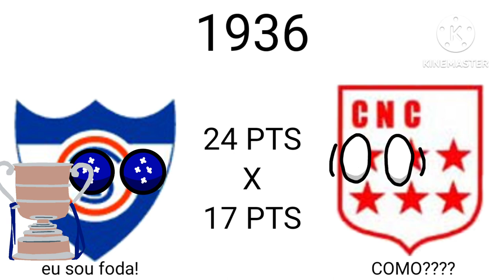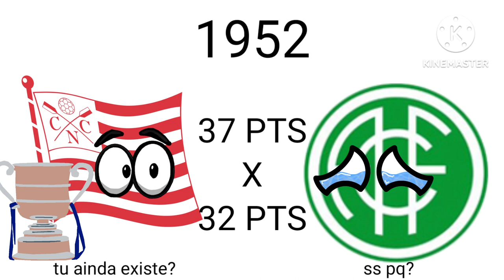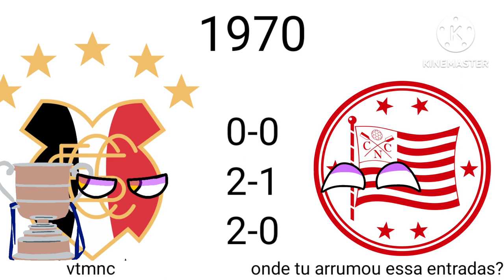Campeões do campeonato pernambucano(1915-2023) TRAILER